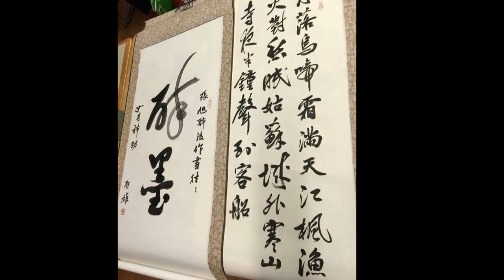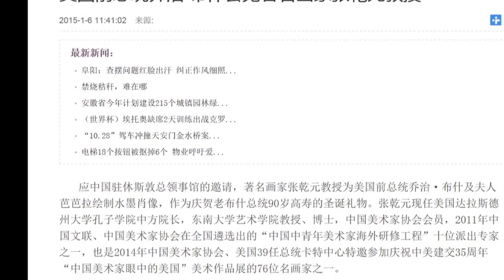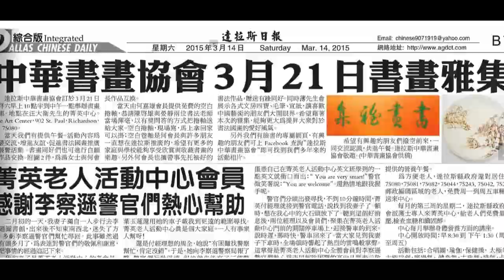Dallas Chinese Calligraphy Painting Association 達拉斯中華書畫協會 Art Gathering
達拉斯 中華書畫協會 書畫雅集
Dallas Chinese Calligraphy Painting Association
Artistic Gathering party
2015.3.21